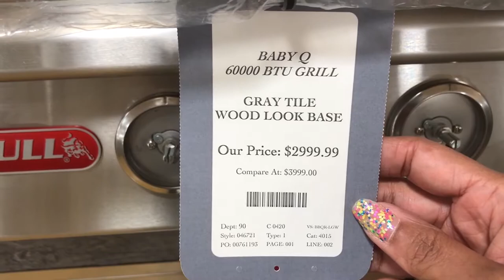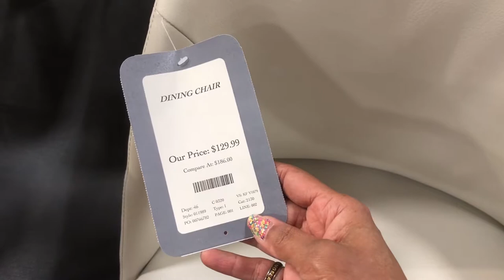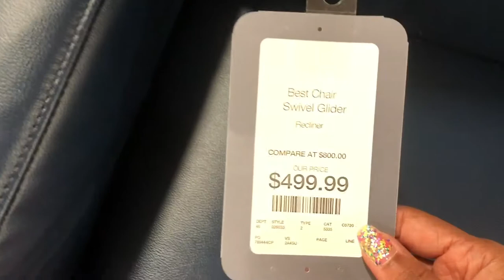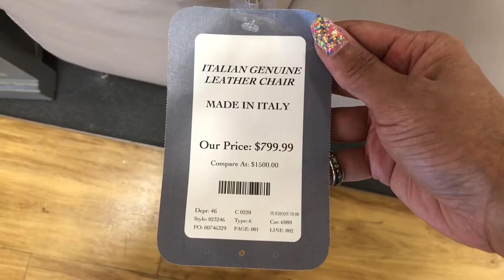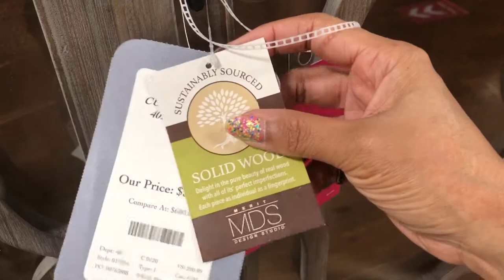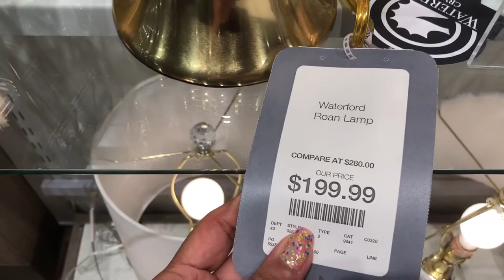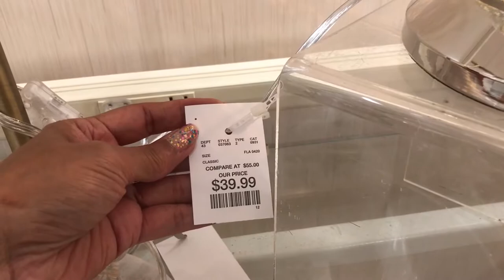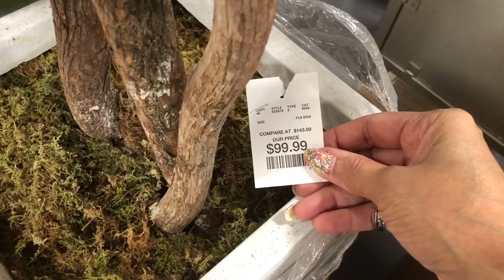HOMEGOODS *NEW home decor, Waterford lamps, Bull Q grills.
Welcome , please browse with me . Designer  decor # Waterford # Tahari # Bull Q..# Rae Dunn lights